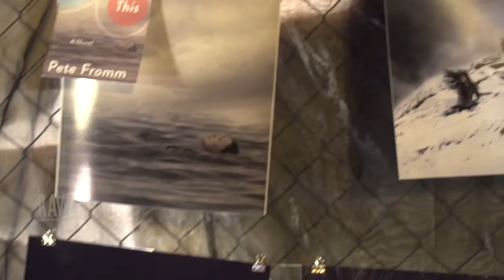Erin Graboski presented by RAW:Denver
Event: Current
Date: November 21, 2014
Venue: City Hall